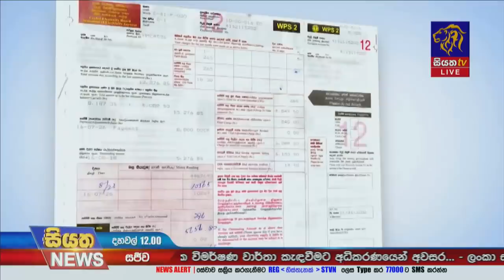Siyatha News | 12.00 PM | 21 - 12 - 2022